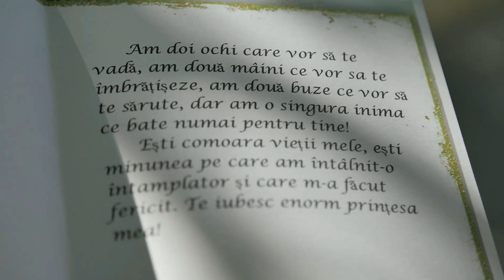Surpriză din partea prietenului.